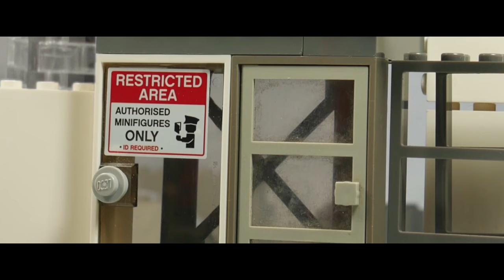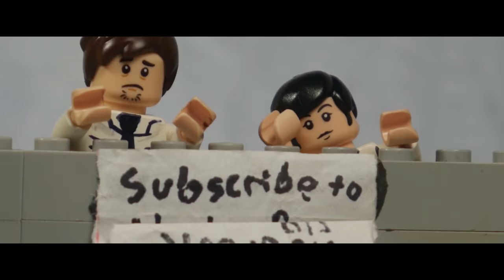THE BELKO EXPERIMENT - LEGO TRAILER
The Belko Experiment trailer gets the LEGO treatment in this insane video, courtesy of Huxley Berg Studios. See Belko in theaters this Friday. BelkoExperiment Get tickets now

In a twisted social experiment, a group of 80 Americans are locked in their high-rise corporate office in Bogata, Colombia and ordered by an unknown voice coming from the company's intercom system to participate in a deadly game of kill or be killed.
The Belko Experiment stars John Gallagher Jr., Tony Goldwyn, John C. McGinley and Michael Rooker.